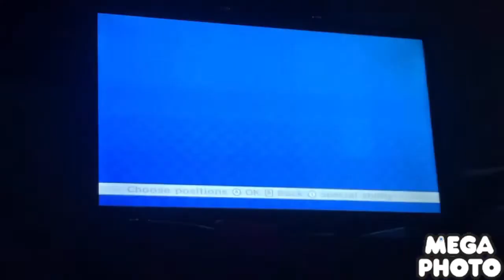Mario super sluggers Bowser Jr Vs DK